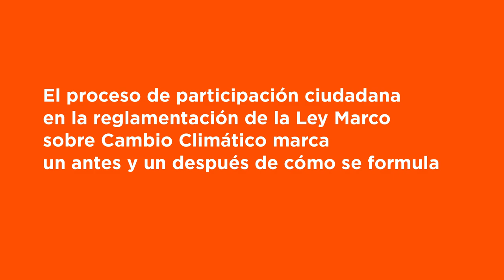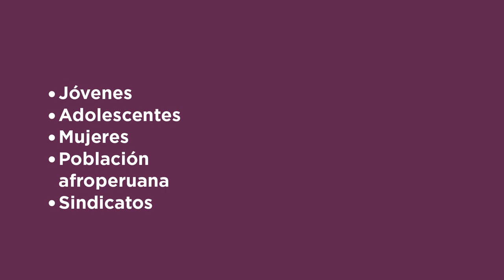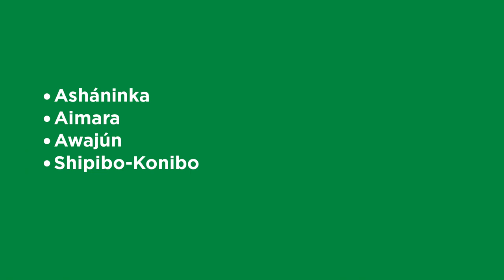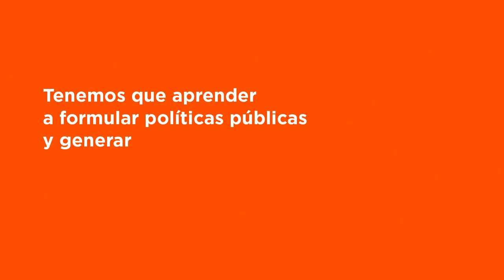Laura Secada: “La participación ciudadana en la Política de Cambio Climático de Perú es crucial”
En este video, aprenderás más sobre incorporar aportes de actores no gubernamentales en las Contribuciones Nacionalmente Determinadas en Perú para adaptación y mitigación del cambio climático.

Accede a todos nuestros recursos sobre participación ciudadana para acciones de cambio climático haciendo clic